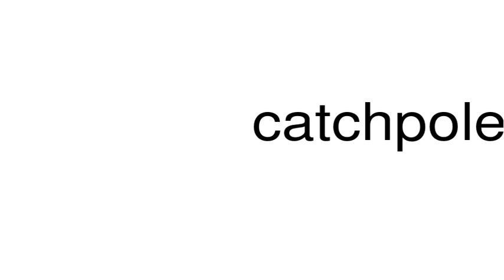How to pronounce catchpoleship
This is a satire channel. This is a satire channel. How to pronounce the word catchpoleship.